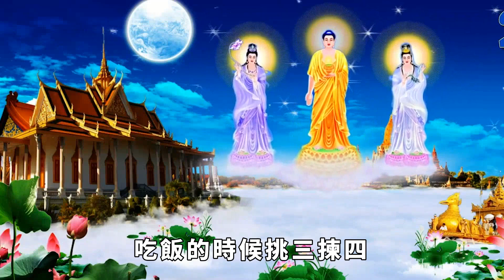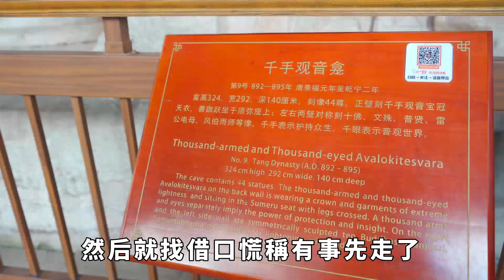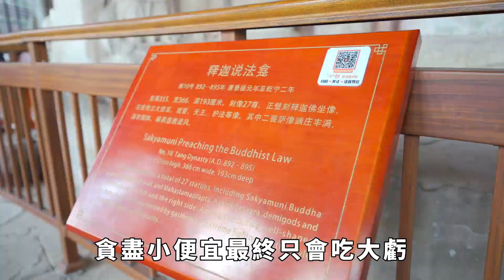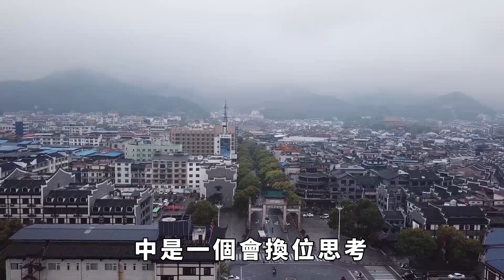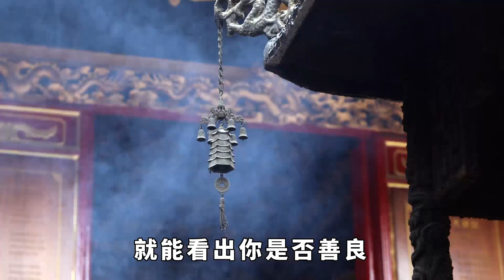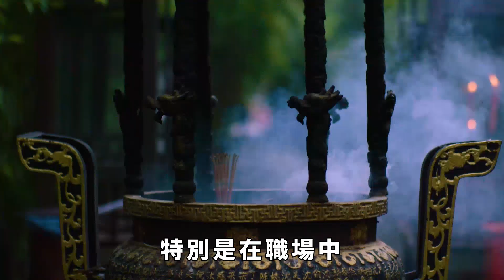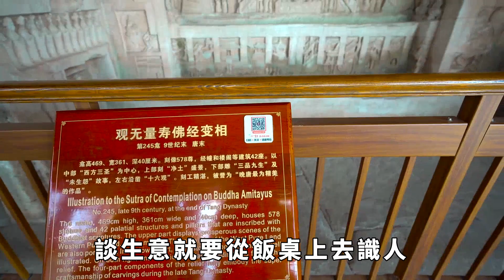酒桌看人有訣竅，看出人品好壞，有這3種行為的人往往都很虛偽，不值得深交！【菩提樹下】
菩提并无树，明镜亦无台，世本无一物，何处染尘埃！
在現實生活中，我們也會因為工作，而進行各種各樣的社交，飯桌上的文化博大精深，有時候和壹個人吃壹頓飯，就能夠了解他真正的性格，在飯桌上，這三個細節，就能夠看出壹個人的人品。 請注意，本影片是專注於講解社會新聞和奇聞異事，完全符合YouTube社群準則。